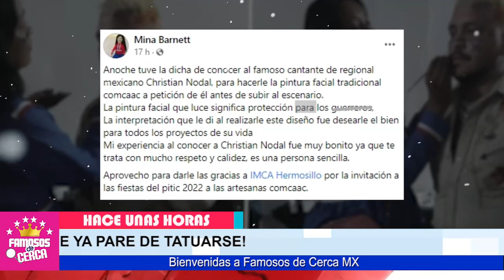😱📌 𝗖𝗛𝗥𝗜𝗦𝗧𝗜𝗔𝗡 𝗡𝗢𝗗𝗔𝗟 Se Cambia ( 𝗦𝗨 𝗩𝗜𝗘𝗝𝗢 𝗟𝗢𝗢𝗞 ) Para No Volver a Caer en 𝗠𝗔𝗟𝗔 𝗦𝗨𝗘𝗥𝗧𝗘 ⛔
Christian Nodal a Como de Lugar Quiere Borrar su Tormentoso pasado Junto a Belinda y Se Cambia Hasta el Rostro.

 BIENVENIDOS!!!
suelta la sopa
televisa
exclusivas
venga la alegria
tv azteca
polemica
chismes
Entertainment
farandula mexico